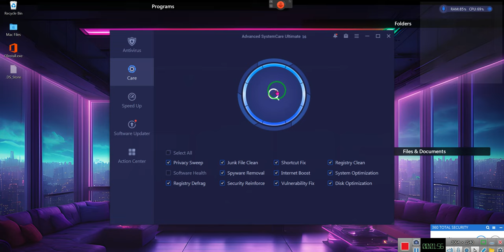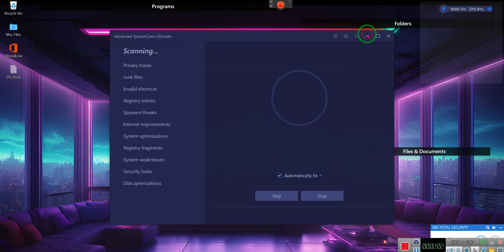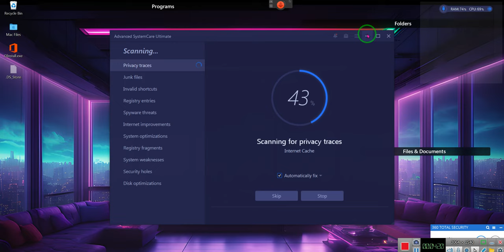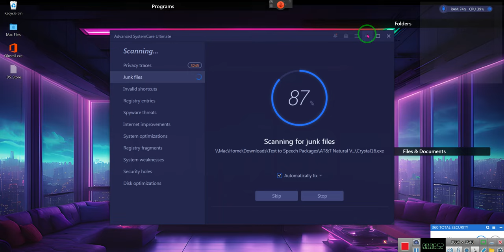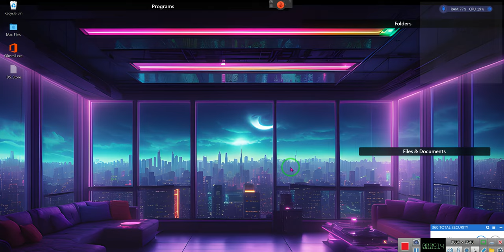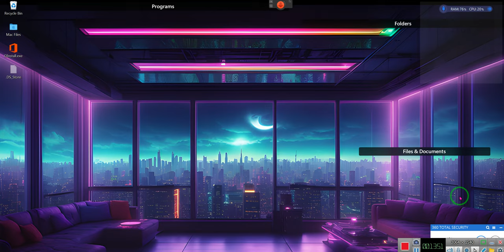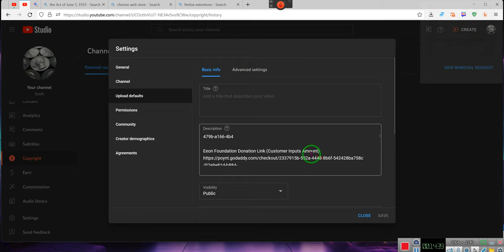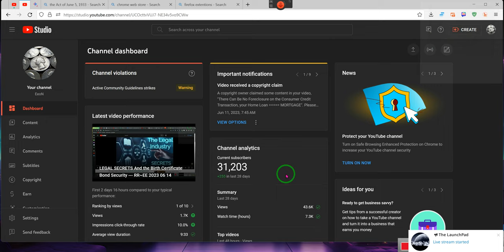CONSULTATION with Eeon, updated information~~~ RR~EE 2023 06 17